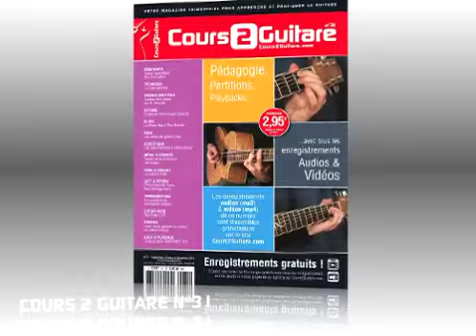COURS 2 GUITARE N°31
Extraits du Cours 2 Guitare n°X, à retrouver avec ses partitions, exemples et autres morceaux, ainsi que tous les enregistrements audios (mp3) et vidéos (divx) correspondants gratuits.